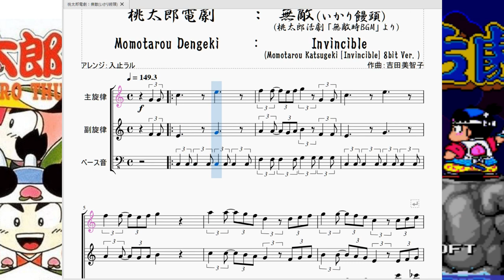桃太郎電劇：無敵(いかり饅頭) Momotaro Dengeki：Invincible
今回は「桃太郎電劇」にて、無敵状態になれるアイテム『いかり饅頭』をとった時に流れる曲を再現させて頂きました。

　カービィ然りマリオ然り…クラッシュバンディクー然り、無敵状態ってのは時間制限があるので基本(無駄に)急かしたBGMというのが常なんですけど、この桃太郎電劇の無敵状態で流れる曲「無敵(いかり饅頭)」はなんか楽しい気分になれる普通の速度の曲です。というか16分音符の数の少ないので「かちかち山」の方がよっぽど急かされた曲調です。因みに曲名にもはいっている「いかり饅頭」というのは無敵キャンディやスターのように、取ると無敵状態になるアイテムです。饅頭には錨マークが書かれているのですが恐らく「怒り」と「錨」をかけているのでしょう。

　この曲は8分の12拍子の曲なのですが、いつもの私の作り方で3連符を多用した4分の4拍子で作っています。
　因みに、この曲の出だしの部分、よくみると「ソッソド～♪」という主旋律のソの部分の装飾音がファになっています。この始まりはドラゴンクエストの「序曲」の出だしと全く同じです。そりゃ楽しい曲になるよ…。